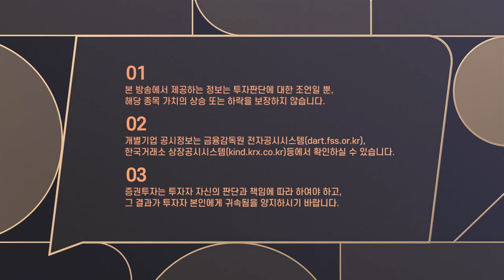유럽서 현대, 기아차 판매량 작년 대비 4배로 인한 주가상승!📈